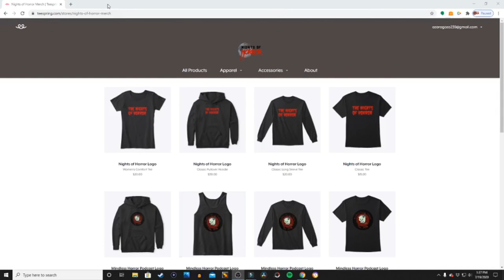John Wick 4 and 5?!?! - Shoot the S@!# Season 1 Episode 3